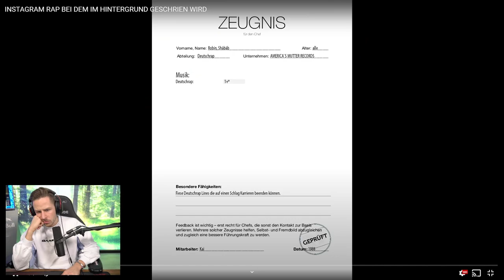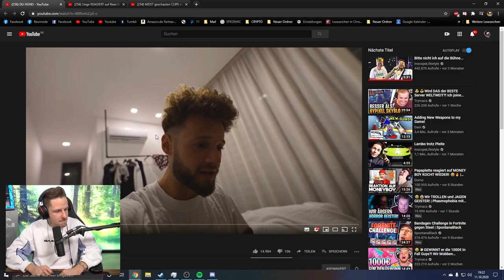Wegen diesem VIDEO wäre REWI Fast gebannt auf TWITCH!